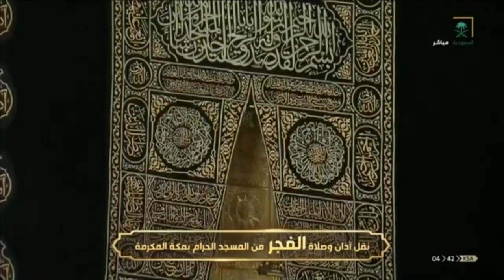صلاة الفجر من مكة المكرمة ليوم الثلاثاء 1441/09/12 هـ